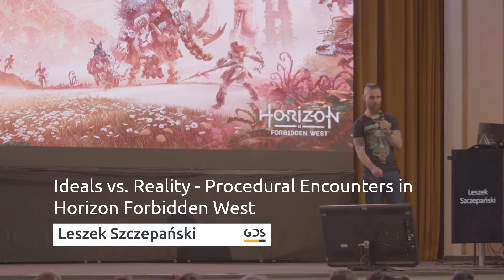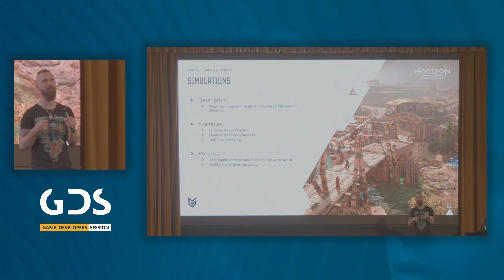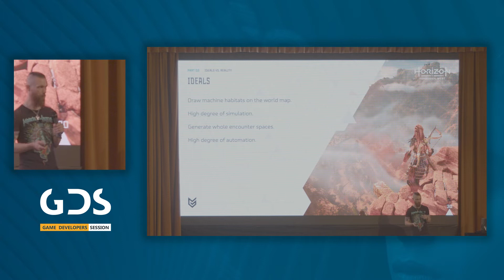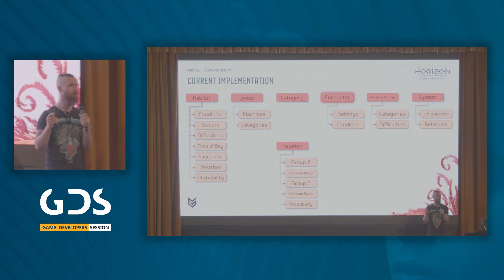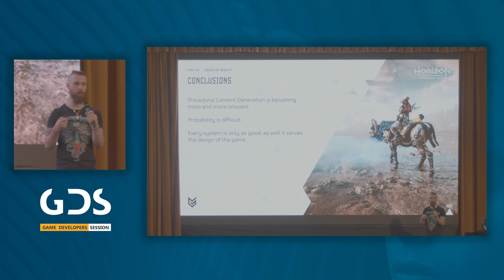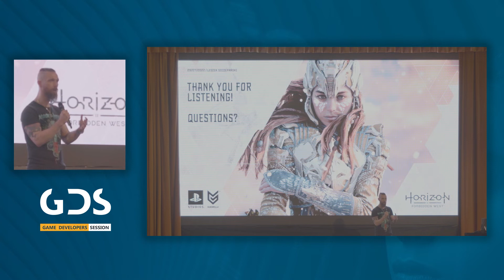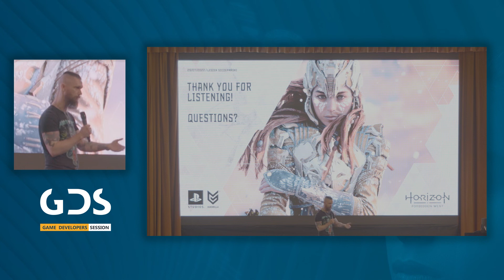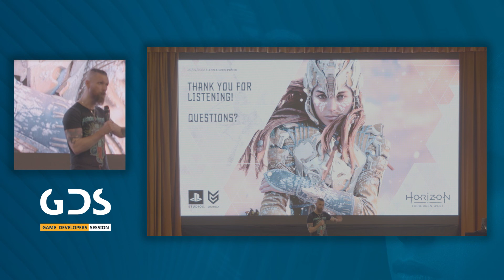GDS 2022: Leszek Szczepański – Ideals vs. Reality – Procedural Encounters in Horizon Forbidden West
Creation of gameplay systems in games is a complex process. It requires a large amount of forethought and iteration. It is a process in which ambitions and ideals of creating something groundbreaking often clash with the reality of developing a finished, coherent product. This talk will discuss this process using the Procedural Encounter System of Horizon Forbidden West as an example.

Leszek Szczepański (Guerrilla Games)
Leszek started his adventure with game development by making modules for Neverwinter Nights back in high school. During university he worked as a professional Dungeon Master. Today, he has been developing video games professionally for 15 years. Over this time he worked on Metal Gear Ac!d 2, Sonic 4, Killzone: Shadow Fall, Horizon Zero Dawn, Horizon Forbidden West as well as multiple smaller mobile titles.